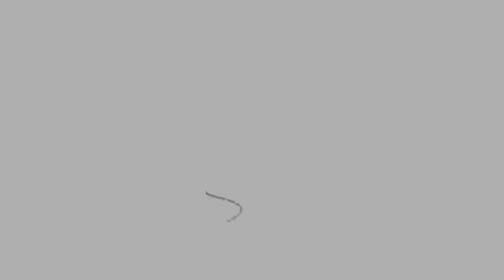Virtual Farmers Day: Underberg - DEKALB® hybrids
Murray Porritt, a farmer from Swartberg in KwaZulu-Natal has been farming with DEKALB maize for the last ten years. Join us as he discusses the hybrids that have stood out in his farming practice.